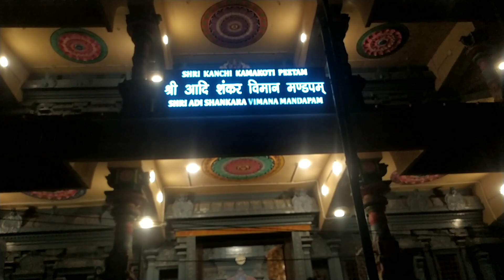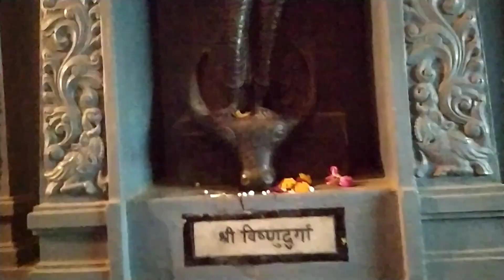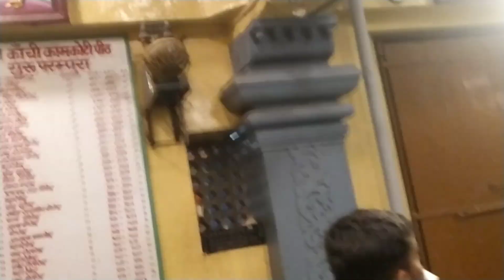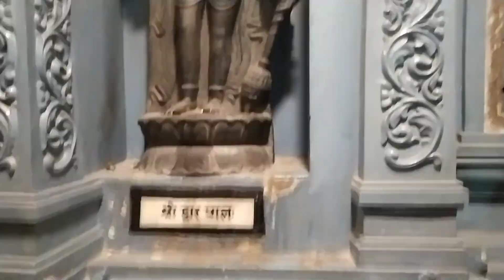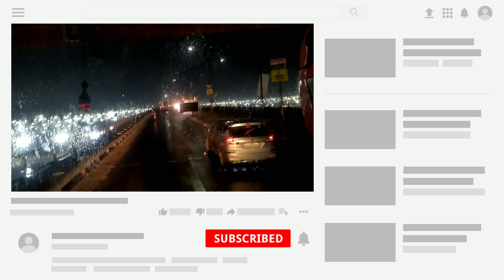क्यों है मंदिर ऐसा रहस्मय जगह ?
Hlo दोस्तो कैसे हो आप सभी का Future wala sourav चैनल में स्वागत है.

रहसमय मंदिर प्रयागराज
भारत का रहस्य
अनोखा मंदिर प्रयागराज
Prayagraj magh mela
Prayagraj sangam
Prayagraj yatra
Prayagraj yamuna bridge
Prayagraj vlogs